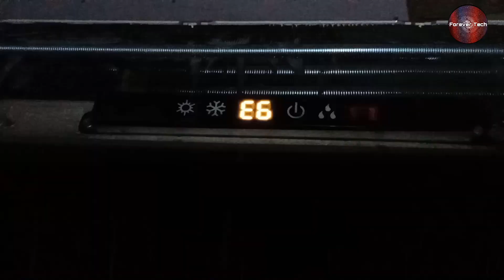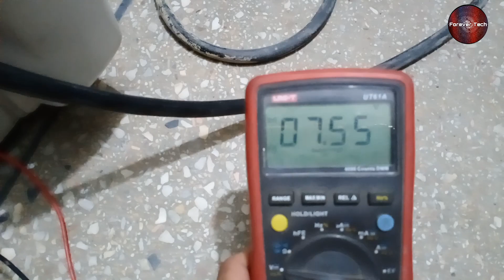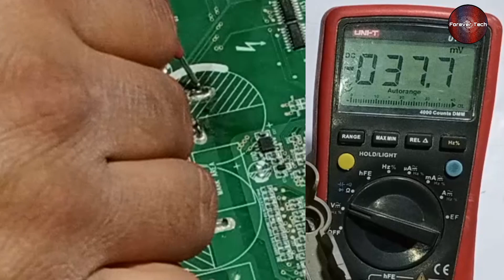Outdoor pcb testing & repair in urdu/hindi | Gree inverter ac | E6 error repairing | Part-1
💡 Twitter Outdoor pcb testing & repair in urdu/hindi | Gree inverter ac | E6 error repairing

In todays Video I am repairing and testing e6 error in gree dc inverter ac as i will show its complete detail how i repair it and what i did to repair it fast and quickly as it is its part 1 of the video